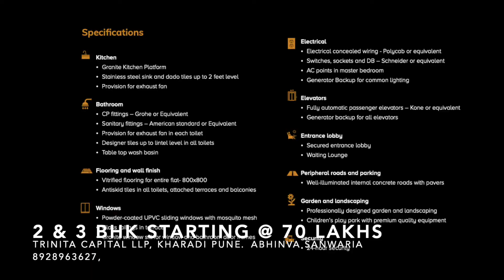Majestique Towers Kharadi, Pune. 2 & 3 BHK Starting @ ₹69 Lacs. Call For Complete Details 8928963627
Majestique Towers Kharadi, Pune. 2 & 3 BHK Starts ₹ 69 Lacs. 2bhk @820 sq ft. & 3bhk @ 1080 sqft Bigger Homes. Elegantly handcrafted, intricate designs, Strategically located near EON IT Park. Get A Brochure. Call For Complete Details. Best Deals Guaranteed.